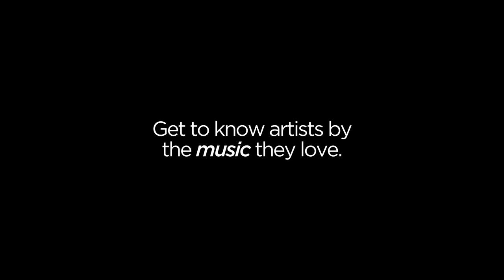Liz Phair Interview RIML 2021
We had a wonderful time chatting with Liz Phair, the artist has written some fantastic records, including Exile in Guyville, Whitechocolatespaceegg, and Whip-Smart. Her forthcoming release comes out on June 4, 2021 via Chrysalis. Liz talked about some of her favourite albums by The Smashing Pumpkins, Ben Lee, Talk Talk, Madonna, Material Issue and more.

Records and artists mentioned by Liz Phair on Records In My Life (In no particular order)

Liz Phair - Soberish
Liz Phair - Exile In Guyville
Liz Phair - Whip-Smart
Liz Phair - Whitechocolatespaceegg
Liz Phair - Girly Sound
Ben Lee - Grandpa Would
Veruca Salt - American Thighs
REM - Automatic For The People
Madonna - Madonna
Lilly Allen - It's Not Your Fault, It's Mine
Talk Talk - Spirit Of Eden
Urge Overkill
Material Issue
Smashing Pumpkins
Soccer Mommy
Shura

Directed, Edited, and Filmed by Mark Roland Henning